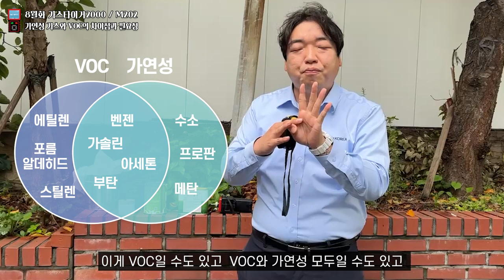8월화] GasTiger2000 / M202 가연성 가스와 VOC의 차이점과 필요성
안녕하세요!
월간 계측기 입니다.

8월화 영상은 WANDI 사의 휴대용 펌프식 복합가스 측정기인 GasTiger2000_VOC 제품과
SA 사의 휴대용 가연성가스 측정기인 M202를 사용하여
다양한 시료에 가연성 가스와 VOC를 측정하는 실험을 담았습니다.

이어서 하단 구매 링크를 추가 주석으로 달아드립니다.

[Timestamps]
Intro 00:37
VOC와 가연성 설명 02:02
제품소개 02:27
시료소개 02:48
1. 신나의 VOC와 가연성 측정 04:03
2. 페인트의 VOC와 가연성 측정 05:37
3. 방향제의 VOC와 가연성 측정 06:58
번외.라이터의 VOC와 가연성 측정 08:15
실험 결과 및 결론 09:26
마무리 09:54